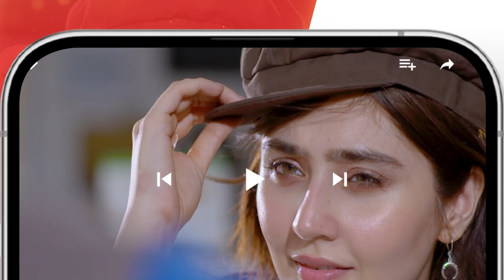Mera Dard Na Janay Koi - 2nd Last Teaser Ep 73 [ Wahaj Ali - Faria Sheikh ] - HUM TV